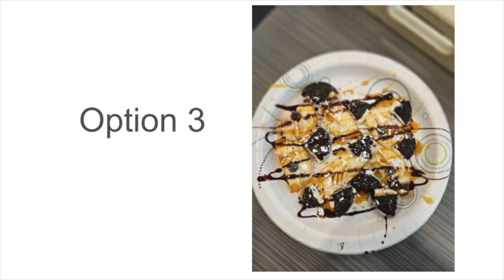Announcements 09 04 24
Editor:
Lucas Eberly

Anchors:
Lily Askren
Ahna Doane
Riley Kasler

Voiceovers with Graphics:
Bobby Lemus Santos and Dylan Stevens